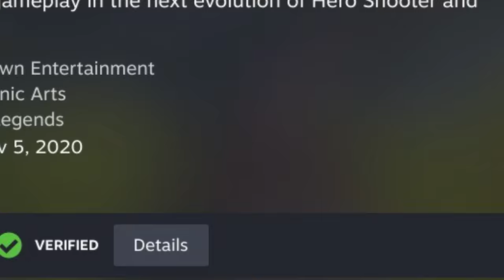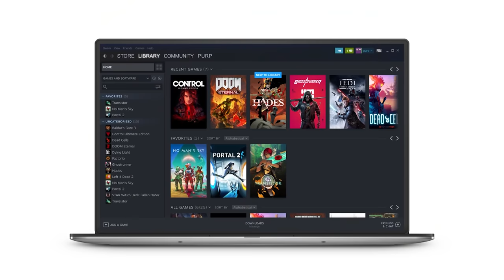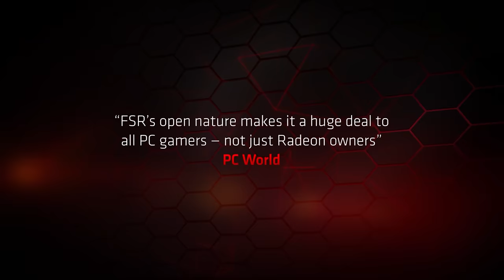Multiplayer Games Run On Valve Steam Deck - Elite Dangerous Console Support Ended - Today In Gaming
Apex Legends and Battlefield V now work on Valve's Steam Deck

Chapters
00:00 Intro
00:11 Steam Deck running AAA Multiplayer games
01:46 New Dead Space Remake info soon
02:41 AMD working on fTPM stuttering fix
03:34 Gotham Knights release date confirmed
04:14 Dying Light gets major bug fixes
04:39 Returnal getting free co-op update
05:20 More developers ban Russia
05:46 Playstation Gender Discrimination lawsuit gaining steam
06:11 Elite Dangerous console development cancelled
07:32 Skull and Bones in playtesting